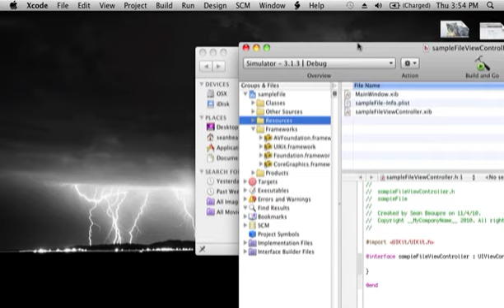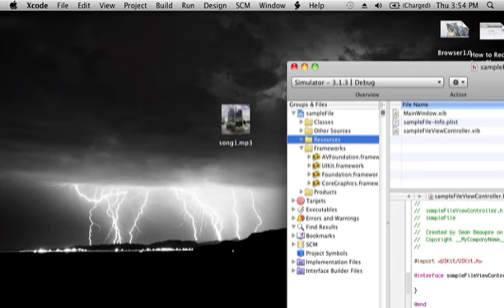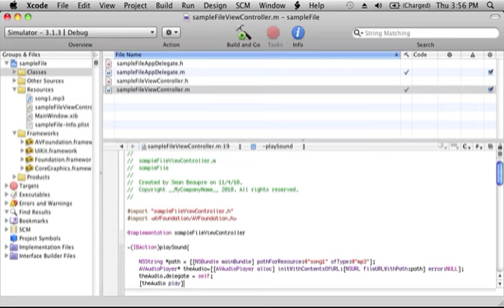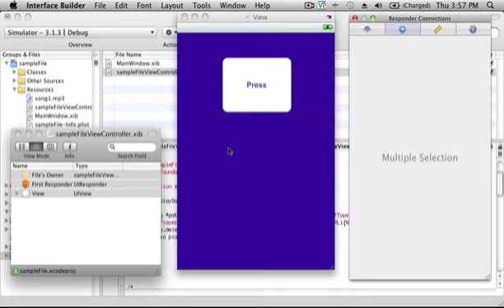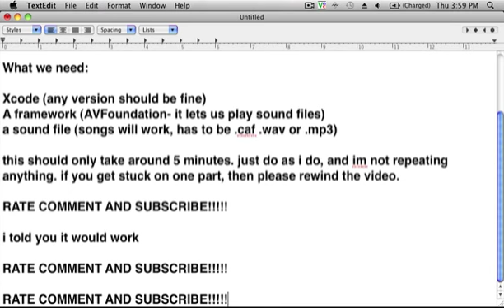How to Play Audio File in Xcode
here is the code i enter (first line) NSString *path = [[NSBundle mainBundle] pathForResource:@"song1" ofType:@"mp3]; here is line 2: AVAudioPlayer* theAudio=[[AVAudioPlayer alloc] initWithContentsOfURL:[NSURL fileURLWithPath:path] error:NULL]; here is line 3: theAudio.delegate = self; here is line 4: [theAudio play]; thats all of the code i put in. remember at the top of the .m file to type in import AVFoundation.AVFoundation.h